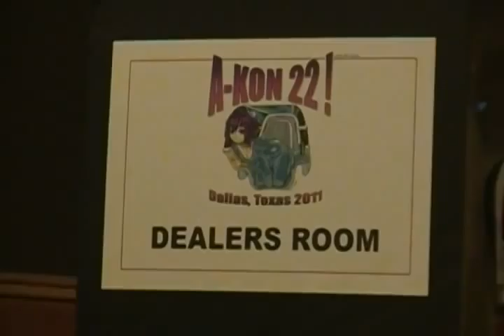A-Kon 22 - Dealers Room Walk Thru - Part 4 of 4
The fourth and the final segment of the walk through
of the Dealers Room at A-Kon 22 Anime Convention.

Filmed on Friday afternoon on June 10, 2011 at the
Sheraton Hotel Convention Center.

Note:  While filming this the video camera turned itself off &
then on. Don't know why it does this. Did not notice this
until later.

MORE videos of A-Kon 200 Anime Convention to come.
Stay tune to the "Spaceman42 Channel" on YouTUBE.